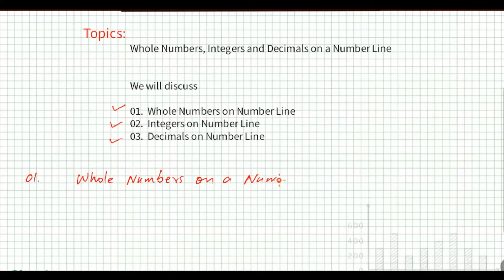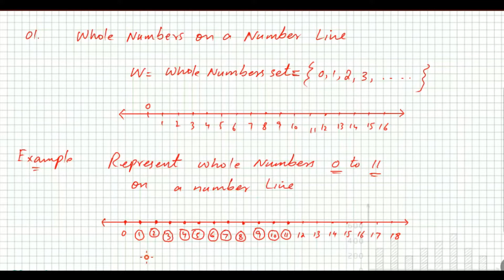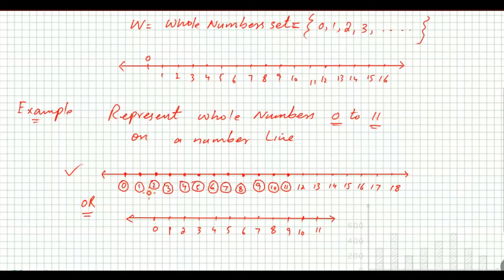Whole Numbers, Integers and Decimals on Number Line | Explained with examples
In this videos class, I have explained how to show whole numbers on number line, how to show integers on number line and how to show decimals on number line. All three types of numbers are explained with their sets and examples are solved to further explain the concepts.